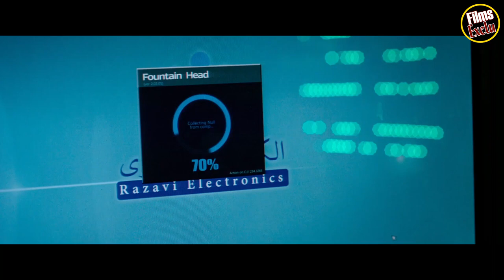💣 THE OPERATIVE Bande Annonce VF (2019)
Découvrez la bande annonce THE OPERATIVE
Résumé : À la fin des années 2000, alors que le monde craint que l'Iran ne se dote de l'arme atomique, Rachel, ex-agente du Mossad infiltrée à Téhéran, disparaît sans laisser de trace. Thomas, son référent de mission, doit la retrouver entre Orient et Occident, car Rachel doit revenir à tout prix sous le contrôle de l’organisation… ou être éliminée.
De Yuval Adler
Avec Diane Kruger, Martin Freeman, Cas Anvar plus
Genres Thriller, Espionnage
Nationalités Allemand, Israélien, Français

Suivez nous !